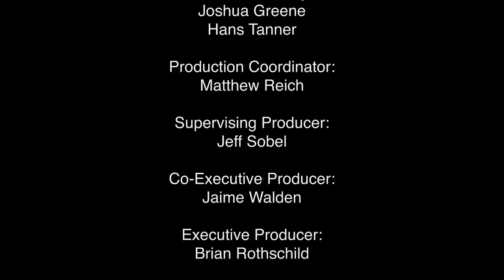"Find Ourselves on the Road" by CK McClatchy High School on The John Lennon Educational Tour Bus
Students from CK McClatchy High School in Sacramento, CA came together to create an original song and music video in one single day on The John Lennon Educational Tour Bus presented by OWC (Other World Computing). Special thanks to Sacramento City Unified School District, Apple, Canon, Juniper Networks, Securematics, Ruckus Wireless, Audio-Technica, Genelec, Yamaha, NAMM, Nearpod, and Neutrik